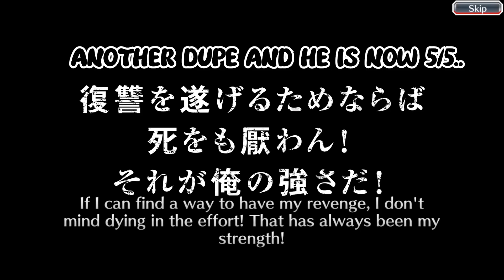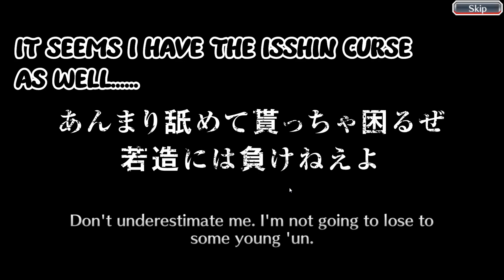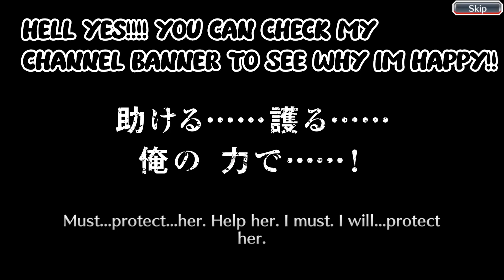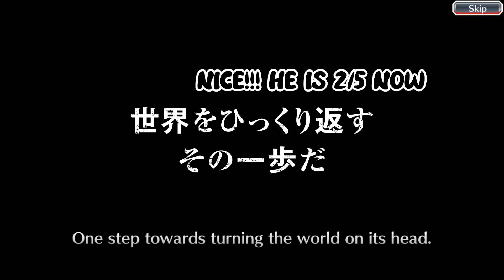GOT SUPER LUCKY AND TROLLED BY KLAB IN THE SAME VIDEO!! BBS TICKET SUMMONS | Bleach Brave Souls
Its had been a while since I made a bbs summoning video, I didnt have alot of time to farm on this account as i have been busy farming the point event on my main account but still managed to get 500 tickets!
The results of these summons may shock you but you should also know that KLAB loves to troll :)